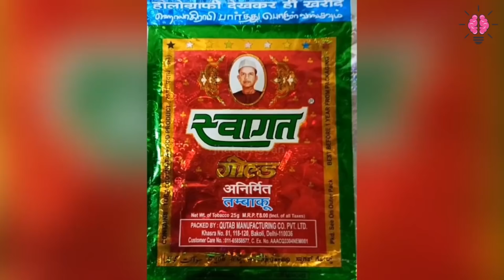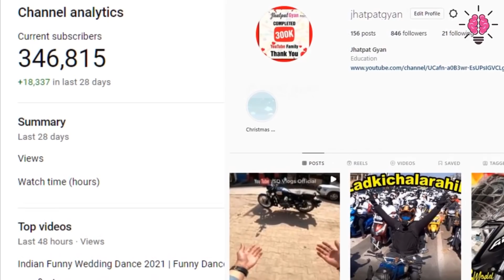ये VIDEO देख के पागल हो जाओगे | Funny Dance Video Compilation 2022 | Jhatpat Gyan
I am not the owner of any content which I used in my video all resources like pictures or videos from google or any other helpful site which help us to explain our video nicely or deeply so I credit to my all work to google or any other sites. if I used any other's content then I will definitely credit him thanks I hope all owners understand me if I used some content in my videos.